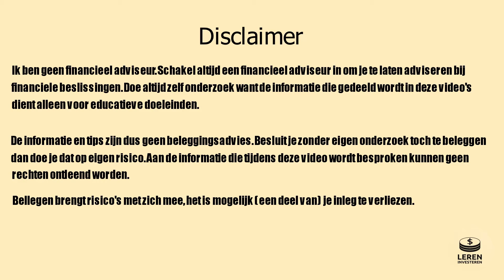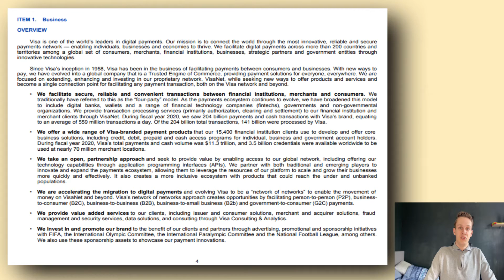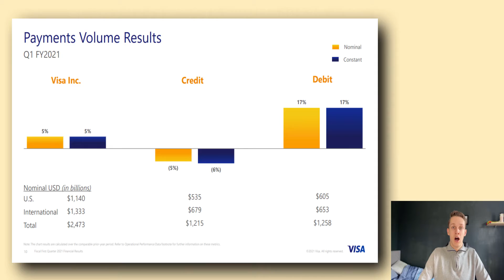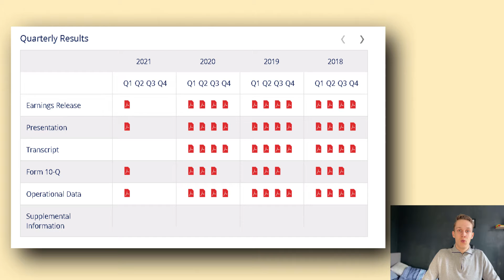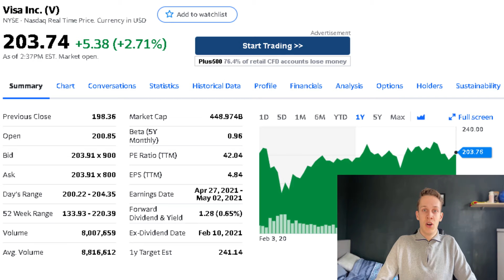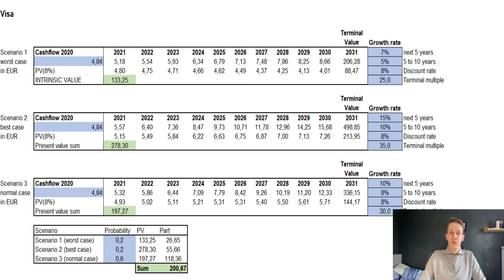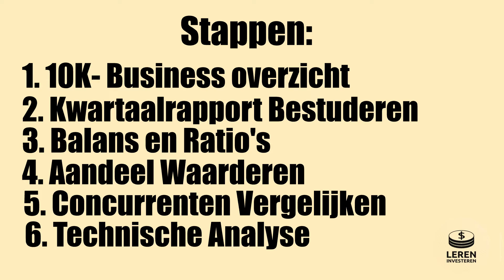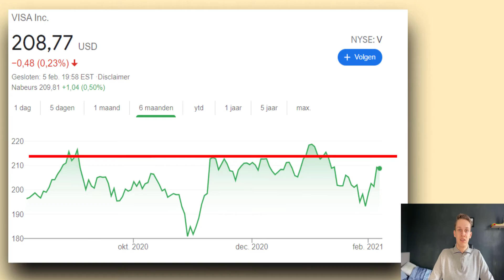7 Stappen om GOED Onderzoek te Doen naar een Aandeel || Met Voorbeeld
In deze video nemen we een kijkje naar hoe je goed onderzoek doet naar een aandeel. Aan de hand van 7 simpele stappen kijken we hoe ik een aandeel analyseer. In deze video doen we dit ook aan de hand van een voorbeeld. Na het kijken van deze video weet je dus precies hoe je onderzoek doet naar een aandeel en kan je dit zelf toepassen met beleggen. Zowel geschikt voor beginnende als gevorderde beleggers.

Timecodes:

0:00 - Intro
0:23 - Belang van de Stappen & Onderzoek
1:09 - Stap 1
2:04 - Stap 2
3:46 - Stap 3
5:45 - Stap 4
7:37 - Stap 5
8:49 - Stap 6
10:59 - Stap 7
12:07 - Abonneer voor 2 Video's per Week
12:22 - Outro

Beleggen in aandelen neemt risico's met zich mee. Je kan een gedeelte of je hele inleg verliezen. Ik maak video's over beleggen en investeren maar ben geen financieel adviseur. Je bent altijd zelf verantwoordelijk voor de keuzes die je maakt

Welkom op het kanaal Leren Investeren. Op dit kanaal wil ik mensen helpen met het beleggen en persoonlijke financiën. Ik bespreek het beleggen in aandelen en deel handige tips wat betreft persoonlijke financiën dit alles om uiteindelijk tot financiële vrijheid te komen

Cutscenes: Videezy.com

beleggen 2021
beleggen met weinig geld
financiën
beleggen als student
investeren als student
degiro
passief inkomen
rendement
vermogen
interessante aandelen
beleggen 2021
aandelen 2021
investeren als student